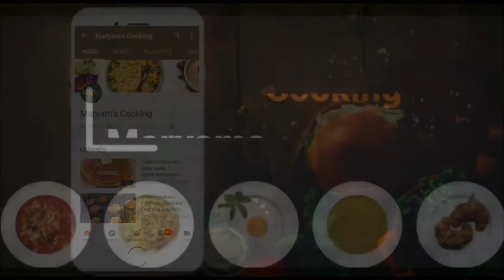Mutton pepper Fry Recipe | easy Delicious Mutton Recipe| Eid Special- Maryam' s cooking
Mutton pepper Fry Recipe | easy Delicious Mutton Recipe